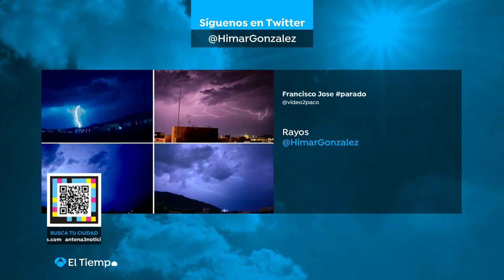Himar González 24/08/24